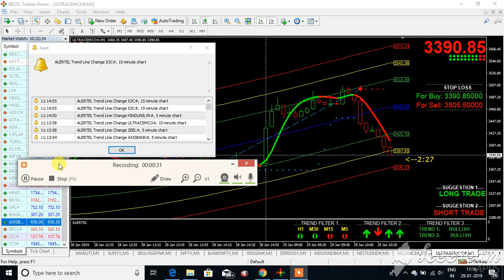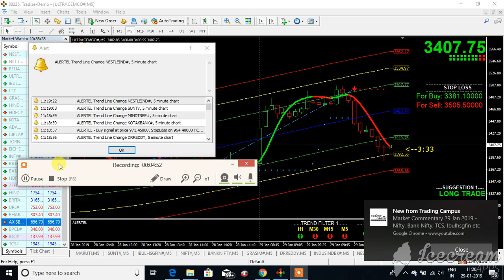live trade ultratechcement as on 29 jan 19 call rohan 8999254088 nse